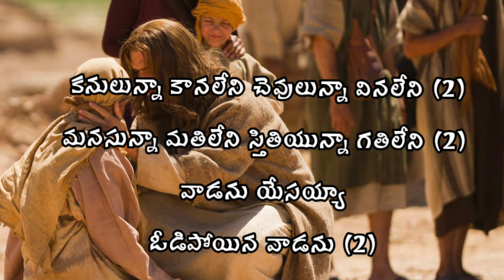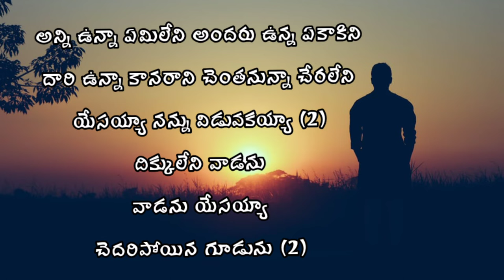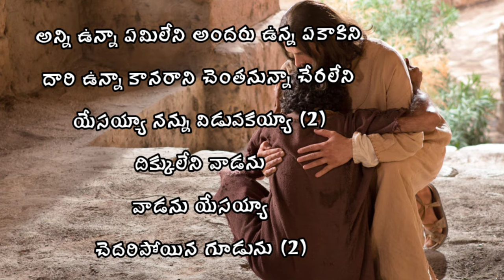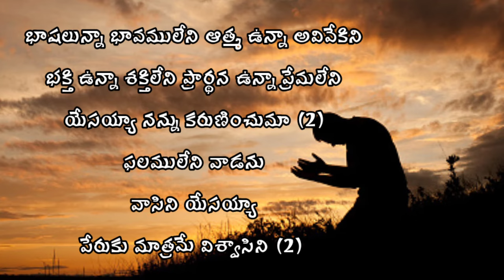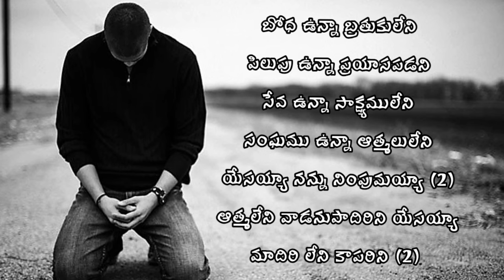కనులున్నా కానలేని/ Kanulunna kanaleni/ Christian songs# Jyo creations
కనులున్నా కానలేని చెవులున్నా వినలేని (2)
మనసున్నా మతిలేని స్తితియున్నా గతిలేని (2)
వాడను యేసయ్యా
ఓడిపోయిన వాడను (2)         ||కనులున్నా||

అన్ని ఉన్నా ఏమిలేని అందరు ఉన్న ఏకాకిని
దారి ఉన్నా కానరాని చెంతనున్నా చేరలేని
యేసయ్యా నన్ను విడువకయ్యా (2)
దిక్కులేని వాడను
వాడను యేసయ్యా
చెదరిపోయిన గూడును (2)      ||కనులున్నా||

భాషలున్నా భావములేని ఆత్మ ఉన్నా అవివేకిని
భక్తి ఉన్నా శక్తిలేని ప్రార్థన ఉన్నా ప్రేమలేని
యేసయ్యా నన్ను కరుణించుమా (2)
ఫలములేని వాడను
వాసిని యేసయ్యా
పేరుకు మాత్రమే విశ్వాసిని (2)     ||కనులున్నా||

బోధ ఉన్నా బ్రతుకులేని
పిలుపు ఉన్నా ప్రయాసపడని
సేవ ఉన్నా సాక్ష్యములేని
సంఘము ఉన్నా ఆత్మలులేని
యేసయ్యా నన్ను నింపుమయ్యా (2)
ఆత్మలేని వాడను
పాదిరిని యేసయ్యా
మాదిరి లేని కాపరిని (2)